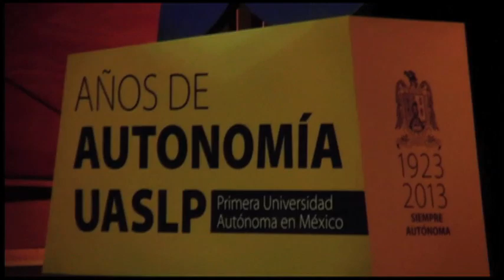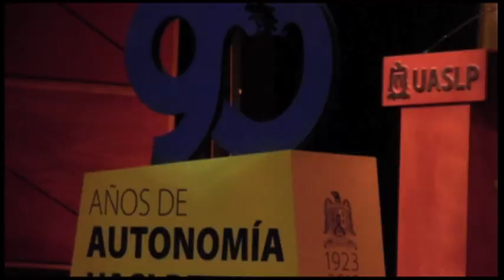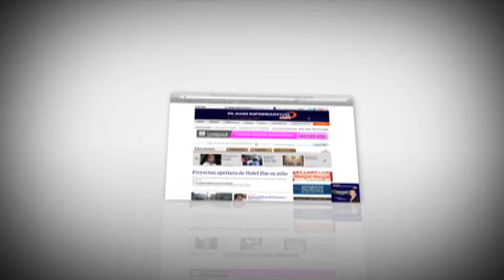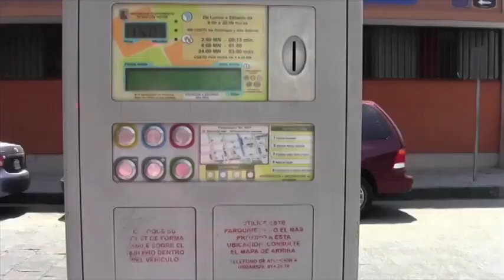Noticiero Planoinformativo.com 10 de Enero 2013 Parte 1